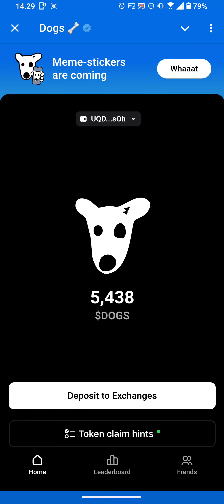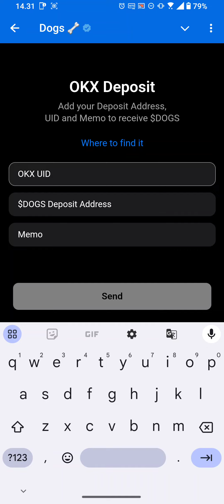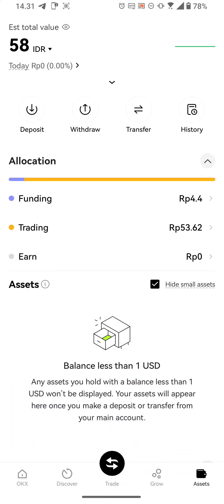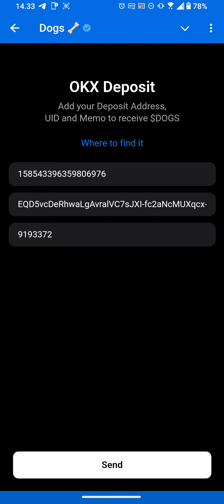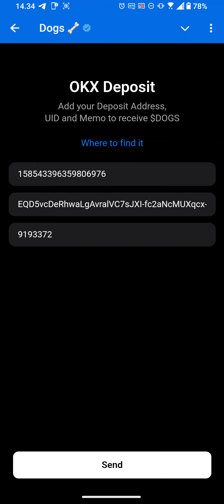Cara melakukan Penarikan DOGS ke Exchange 100% Real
Kalian bisa join di channel telegram kami di untuk sharing berbagai Airdrop gratis

Airdrop adalah distribusi koin atau token gratis kepada sekelompok pengguna tertentu di jaringan blockchain melalui tugas tugas yang di berikan oleh Development projects .